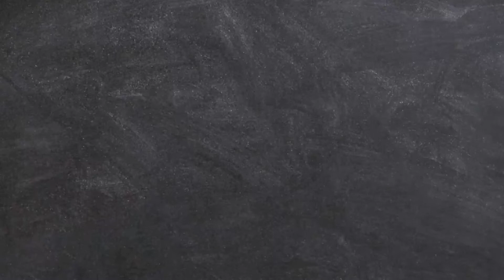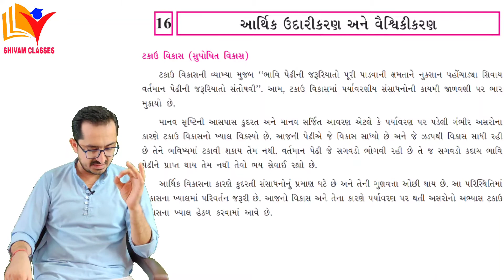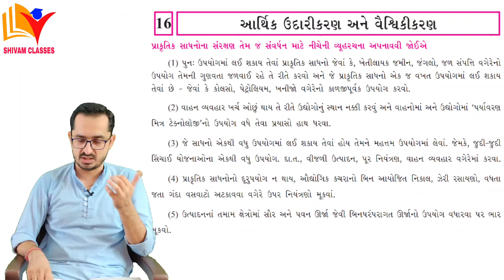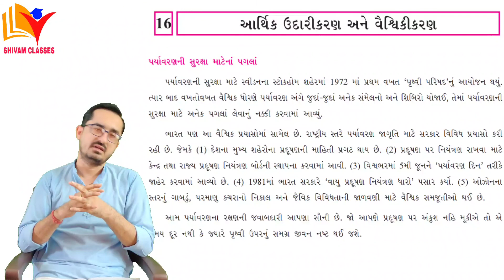Std 10 ss ch 16 / arthik udarikaran ane vaishvikikaran/std 10 social science ch 16/By SHIVAM CLASSES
std 10 social science ch 16 in gujarati medium (Part-4)
Std 10 ss ch 16 arthik udarikaran ane vaishvikikaran.
In this video you will learn the most imp. topic of this chapter Sustainable Development - ટકાઉ વિકાસ